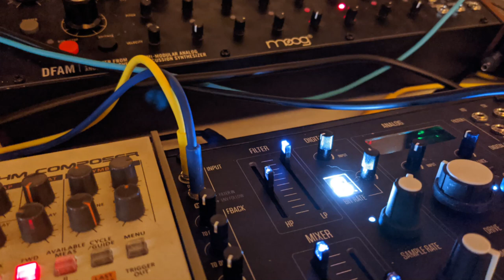Jamuary 10, 2020 - More techno BFFs with DFAM & TR-09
Super quick one in between work and heading to a friend's place for dinner. I think this was about 10 minutes from turning the power on to calling it done.